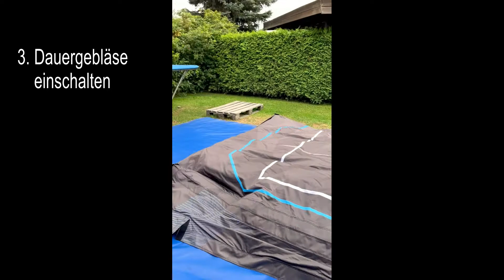AirBag S Anleitung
In diesem Video seht ihr, wie man ein AirBag S auf- und abbaut. Außerdem erhaltet ihr alle wichtigen Informationen über das einzigartige Produkt.

Wenn ihr noch Fragen habt, schreibt Sie gern in die Kommentare.

Falls ihr den AirBag S austesten wollt, könnt ihr ihn und auch ein Airtrack gern bei uns mieten.

Habt noch einen schönen Tag und bleibt gesund.

Euer Team von Airtrack Ultimate